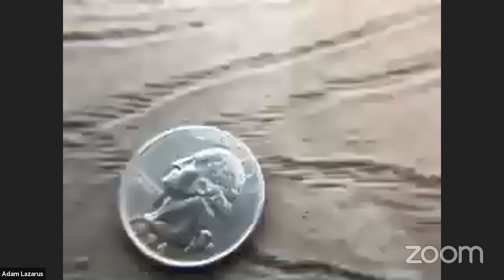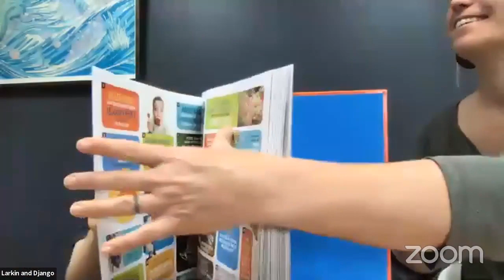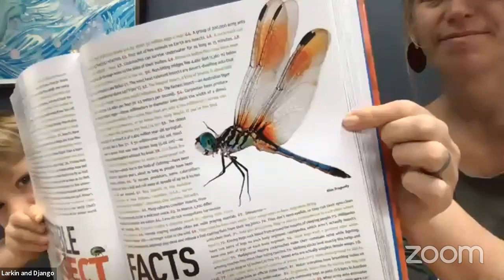Maker Camp LIVE: Codejoy and Mechanical Wings